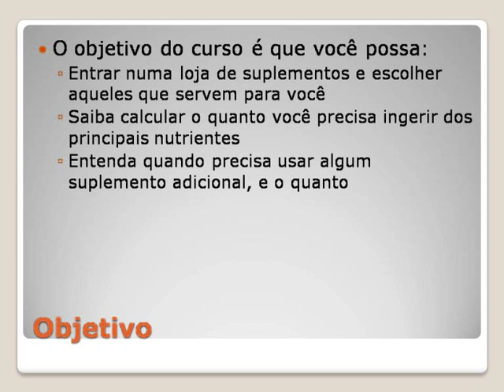Suplementação e fundamentos de nutrição esportiva para Artes Marciais - PARTE 1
Estes são registros de um curso introdutório sobre as bases nutricionais do treinamento e performance em Artes Marciais, com ênfase nos recursos de suplementação esportiva disponíveis no mercado que sejam benéficos aos seus praticantes. Para mais informações sobre o curso, entre em contato.